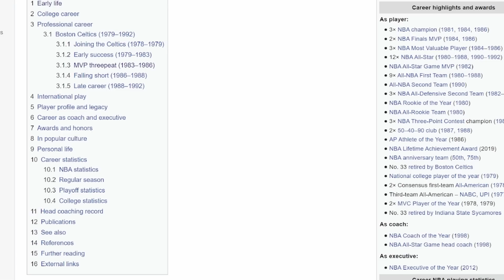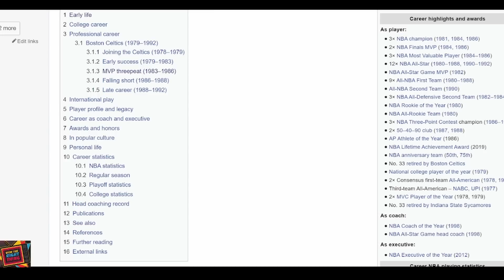Winning Time Larry Bird Fact vs Fiction | View The Right Thing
Larry Bird deserves a Winning Time fact check based on the way HBO's Winning Time The Rise of The Lakers Dynasty depicts him. The Celtics' legend is portrayed as a trash talkin' , tough-as-nails country boy who cursed and scrapped his way to the top. Larry Bird was a bad man but how bad is bad in reality? View The Right Thing fact checks the show with a breakdown his highlights, fights and assorted Larry legends to answer  to see if HBO is slandering a literal icon or if Larry was the baddest Bird in the roost.

Chapters
00:00 - Intro - The Bird, The Myth, & The Larry Legend
01:09 - Larry Bird was Bad, Bad Man
02:09 - Larry Bird Talk A Lot Of $#!7
04:00 - Larry Bird's Hands Were Equal Opportunity
04:54 - How Good Was Bird For Real?
06:21 - Outro - Takeways

GET HELP
►Starting a channel
►Feedback and help with script and copywriting
►Feedback and help with your video editing skills